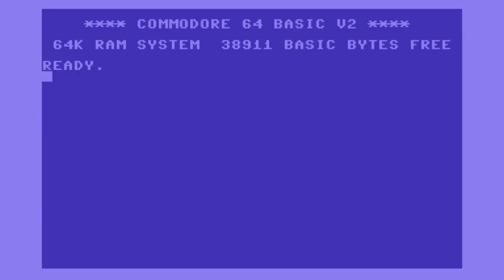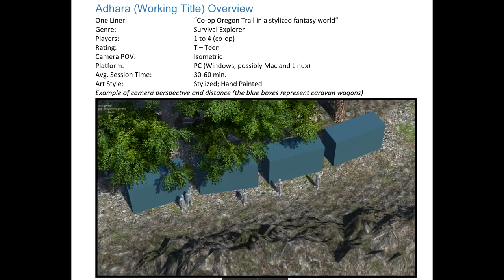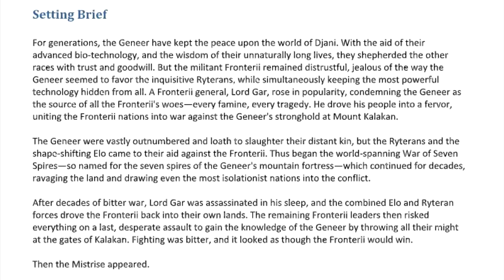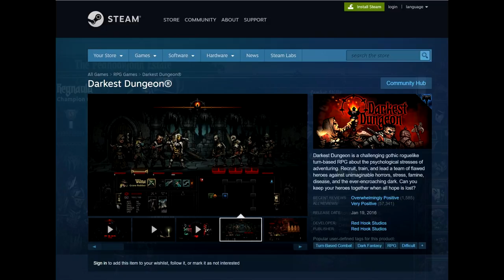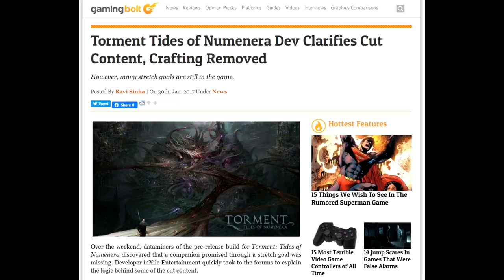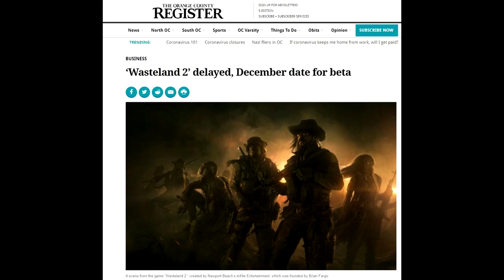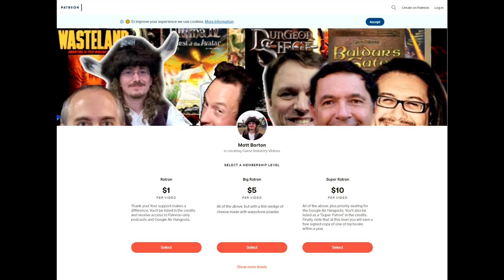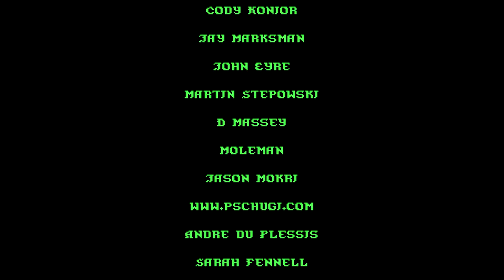Matt Chat 444: Kevin Saunders on Torment: Tides of Numenera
Obsidian and inXile veteran Kevin Saunders chats about his recent activities including a very serious medical condition. We also chat about his work on Adhara, an Oregon Trail-inspired game before getting into Torment: Tides of Numenera and the problems with fulfilling its stretch goals.

LINKS
Fanatical Game Deals